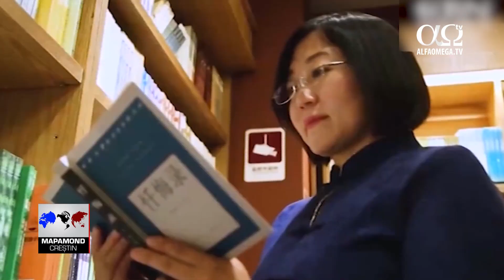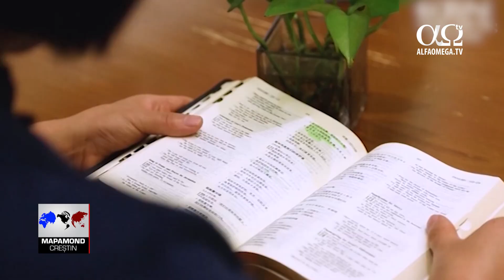Liderii de biserici din China îi ajută pe tineri să își găsească perechea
Este o sâmbătă frumoasă și însorită în Beijing. Acești tineri chinezi fac ceva neobișnuit. Dansează pe muzică irlandeză în parc. Pe lângă distracție, scopul este de a-i ajuta pe tinerii creștini necăsătoriți să găsească dragostea adevărată. Unii creștini s-au rugat ani de zile să își întâlnească perechea perfectă. Unii au căutat cu pasiune persoana potrivită, unii au apelat la liderii bisericilor pentru ajutor.
Han Yan: Dumnezeu ne-a chemat să avem o relație unii cu ceilalți. Biserica noastră este ca o familie. Vrem să îi ajutăm să își găsească perechea potrivită care sunt membri ai rețelei creștine. Avem mulți frați și surori necăsătoriți. Ei merită să se căsătorească cu persoana potrivită. Din acest motiv am planificat acest eveniment important.
Acești tineri ajung să se cunoască prin jocuri de grup. În cadrul acestui joc, tinerii trebuie să găsească versete biblice ascunse în tufișuri.
Chao Cai: Mă bucur că toată lumea se simte bine. Slăvit să fie Domnul!
Mulți sunt aici pentru prima dată.
Wen Yuan Liu: Pastorul nostru mi-a vorbit de acest eveniment. Mă bucur că am venit.
Din 2012, multe biserici locale din Beijing au organizat evenimente anuale asemănătoare. Cu ajutorul rugăciunii și în cadrul unor activități distractive, mulți și-au găsit persoana pusă deoparte de Dumnezeu pentru ei. Lu Tie Yang a fost singur timp de opt ani. Înainte de a participa la evenimentele bisericii, a încercat de unul singur să își găsească soția, însă a rămas mereu dezamăgit. La un moment dat a crezut că nu va mai găsi persoana potrivită. Liderii bisericii l-au încurajat să aibă răbdare și să rămână credincios. S-au temut că va pierde o binecuvântare de la Dumnezeu.
Li Zang: Când suntem vulnerabili și dezamăgiți, tindem să facem compromisuri cu privire la principiile noastre. Trebuie să ne reamintim că Dumnezeu este suveran și că El are soluția perfectă pentru noi. E foarte important să ne încredem în El.
Mai târziu, a început să participe la evenimentele bisericii. În curând, și-a cunoscut viitoarea soție, Ji Xiang Chun.
Lu Tie Yang: După opt luni de căsătorie, încă mi se pare incredibil că am găsit o soție frumoasă și minunată. Suntem o familie. Ce este și mai important, putem să creștem împreună în Domnul. Dumnezeu ne-a adus împreună.
Soția lui Lu crede că soțul ei este un dar de la Domnul.
Xiang Chung Ji: Soțul meu este un bărbat atât de iubitor și afectuos. Mă iubește așa de mult. Vrem să-i încurajăm și pe alții să se încreadă în Isus. Sincronizarea Sa este perfectă.
Liderii bisericilor din Beijing speră că atât creștinii cât și cei necreștini se vor alătura acestor evenimente și că vor înțelege că Dumnezeu este în centrul oricărei relații și dacă vor aștepta, își vor găsi perechea perfectă.
Stire difuzata in emisiunea Mapamond crestin 740 - septembrie 2018. Ultimele stiri crestine